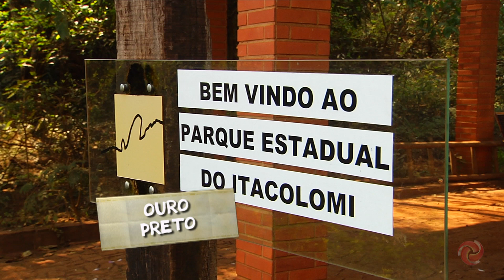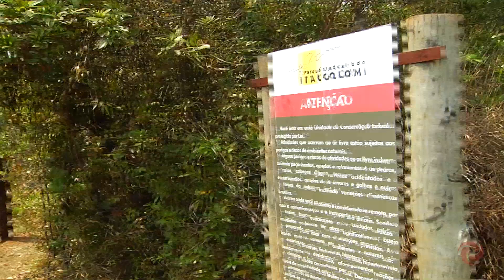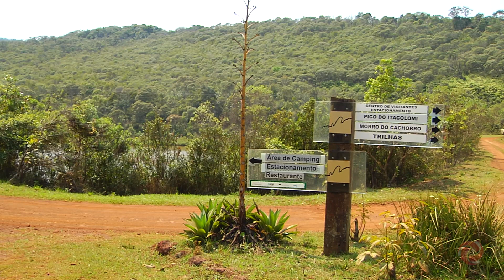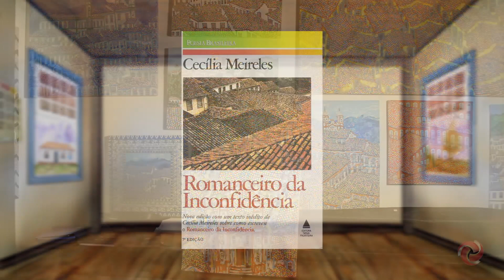CONHEÇA AS BELEZAS DO PARQUE ESTADUAL DO ITACOLOMI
VIAÇÃO CIPÓ – OURO PRETO – 21/01/2018 – BLOCO 01

O Viação Cipó te leva a cidade de Ouro Preto, na Região Central do estado. Vamos ver o pico do Itacolomi e o parque de mesmo nome, o prédio público mais antigo do estado além de lindas paisagens e muito mais. A receita é inédita e você não pode perder!